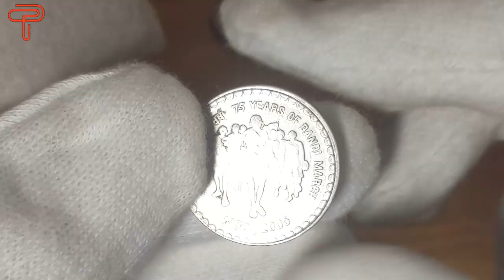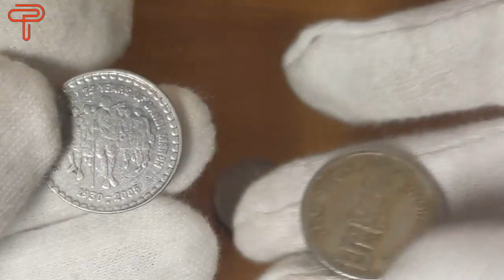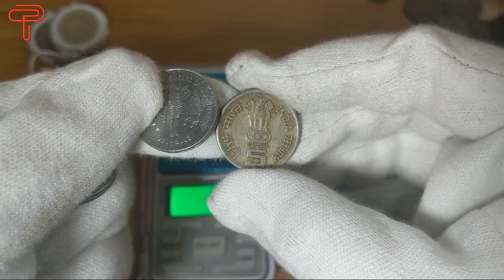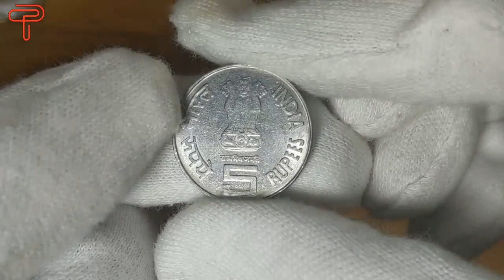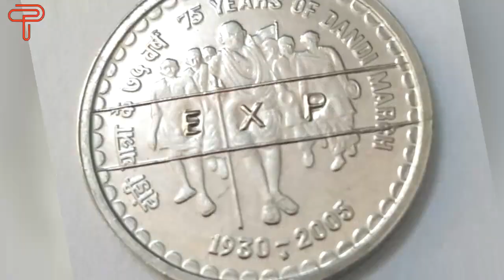৫ টাকার ডান্ডি অভিযান কয়েন : বিশেষ দামী ভ্যারাইটি।। 5 rs Dandi March Coin Value । Takapoisa। E:99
Hi, Welcome to Takapoisa!
In this video we have discussed some very interesting 5rupeescoin which were launched as commemorativecoin on the theme of 75yearsofdandimarch i.e. the platinumjubilee celebration of the famous dandimarch performed by mahatmagandhi in 1930. It is also called saltmarch and it was an important event in indianfreedommovement .
Coins minted on this theme though dated 2005 but actually launched in 2008 and this is the first time a 5rs commemorative coin was struck in FSS i.e. ferritic stainless steel along with Cu-Ni.

৫ টাকার ডান্ডি অভিযান কয়েন : বিশেষ দামী ভ্যারাইটি নিয়ে আজকের এই ভিডিও। আরো জানতে নিচের ভিডিওগুলি দেখুন।।

Chapters
00:00 Info about the episode
00:20 Dandi march history
01:00 75years of dandi march coins UNC/Proos sets
02:10 Value of 5rs dandi march coins copper nickel
02:45 5rs dandi march coin die varieties
03:30 Value of 5rs dandi march coins fss
03:50 Expt coins of india
04:30 5rs dandi march expt coin value
04:50 Ending